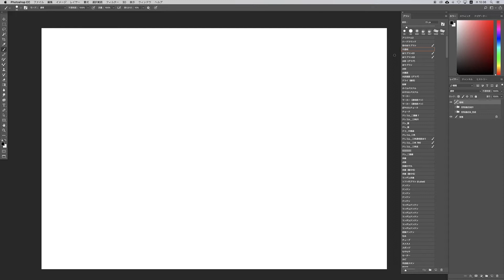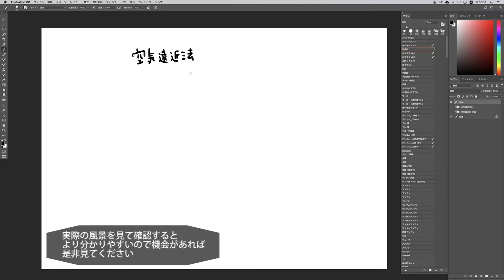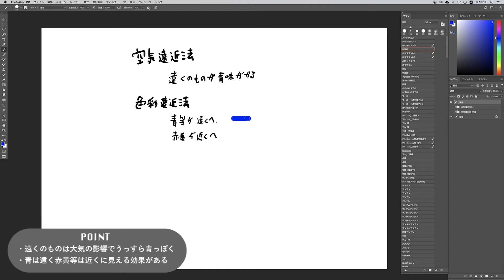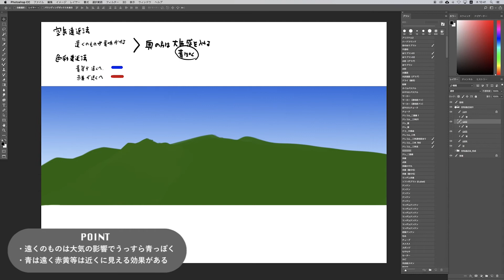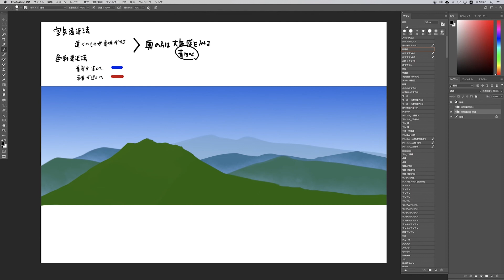簡単な遠近法（Part.02-空気遠近法-）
今回は簡単な遠近法のPart.02-空気遠近法-になります。
メジャーでかなり使用率の高い遠近法になりますので是非活用していただければと思います。

パース・透視図法の解説最新版はこちらをご覧ください↓
【背景の描き方│1点透視の基本】初心者でも描ける！iPadで描く透視図法入門【Procreate】

【背景の描き方│2点・3点透視の基本】簡単解説！iPadで描く透視図法入門【Procreate】

【背景の描き方│1点透視】初心者でも描ける！写真を元にiPadで描く背景イラスト

【背景の描き方│1点透視】初心者でも描ける！iPadでの手描き風彩色【Procreate】

【背景の描き方│1点透視】初心者でも描ける！iPadで描く部屋の描き方【Procreate】

上記以外にも最新版の遠近法解説をアップしていますので是非ご覧ください。